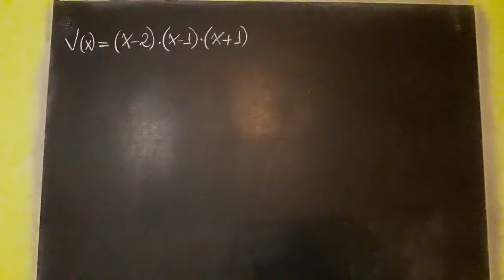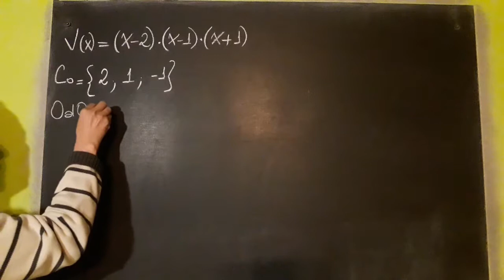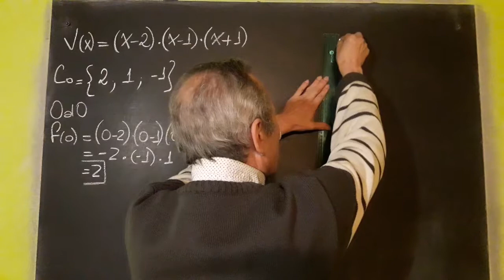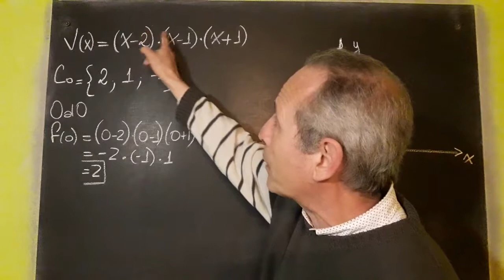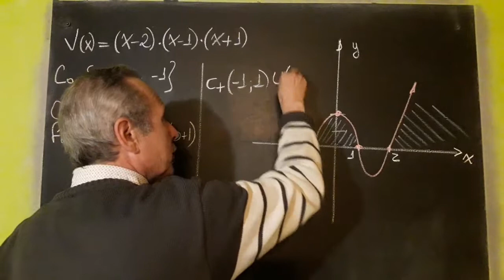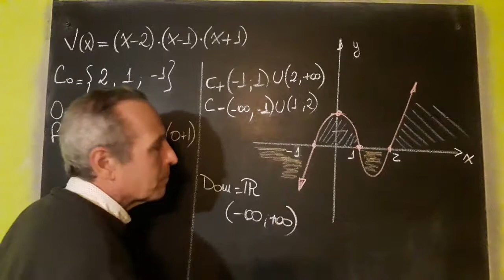Función Polinómica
Ejercicio resuelto